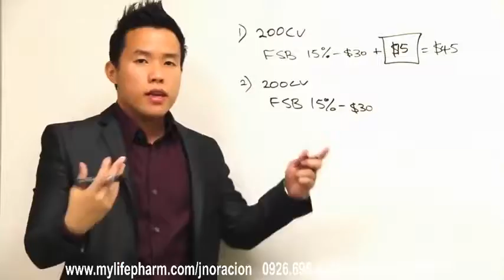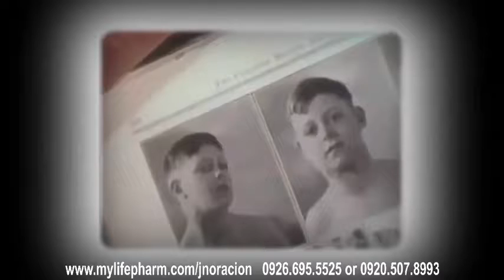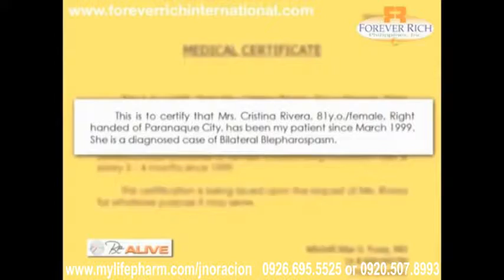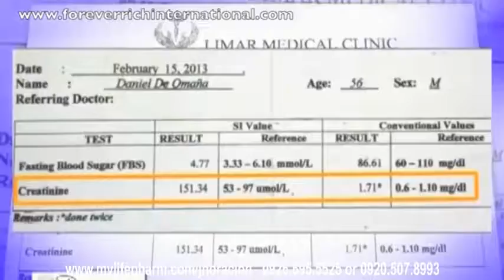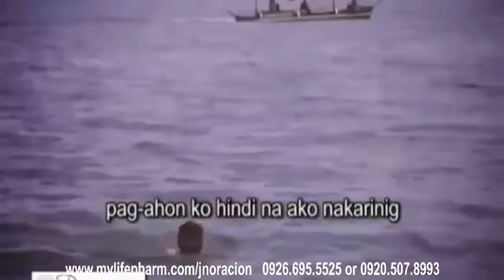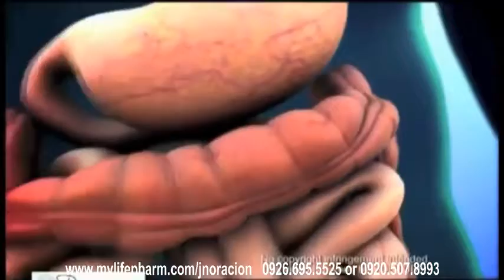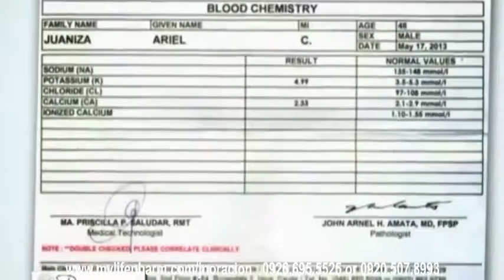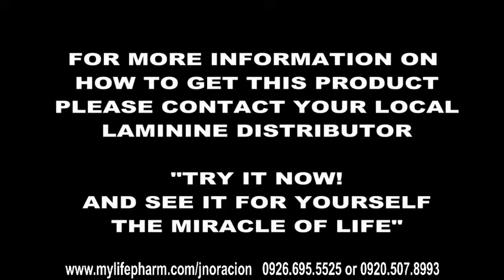Unlock the SECRET to PERFECT HEALTH